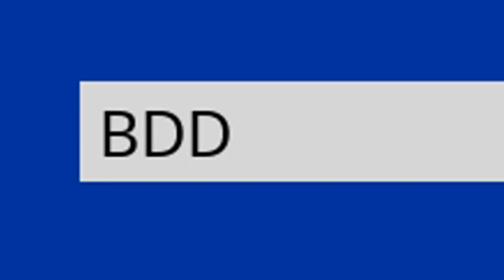Le PRANK le plus DRÔLE, Ils nous OFFRENT le COFFRE ! (Troll Fortnite)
Nouveau prank avec Studiokoco ! On va faire un bug super drôle pour prank tous les joueurs de l'autorité ! On va tellement bien troll que des noobs vont nous offrir le coffre !